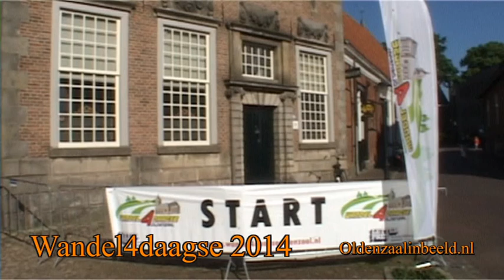Wandel4daagse2014 Oldenzaal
Door het prachtige landschap van Twente ging de wandel4daagse van Oldenzaal